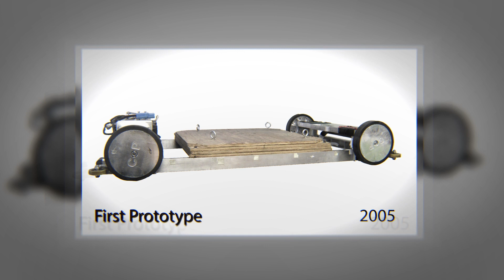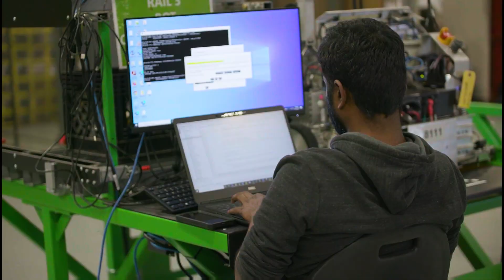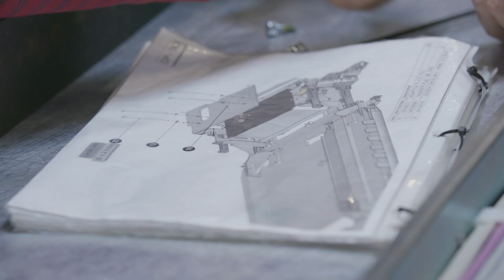The Symbotic Journey: Reinventing the Warehouse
Symbotic was built on the strong belief in the power of new technologies to transform warehouse operations. In 2005, a truly automated end-to-end warehouse solution did not exist.  Symbotic’s  vision was to build a system that can be implemented in existing warehouses and produce world class results that would meet the changing landscape of our customers. Over the past 15 years, we’ve developed and improved our end-to-end robotics-based warehouse automation solution by reimagining the supply chain.

Symbotic’s next-generation technology reinvents the warehouse with revolutionary automation tools. Our unique, integrated system that combines hardware and software substantially improves warehouse and supply chain efficiency and reduces costs.

With over 15 years of experience, Symbotic provides proven, cutting edge robotics and automation technology to increase the supply chain efficiency for the largest retailers and wholesalers in North America, ultimately delivering better and faster service to consumers.